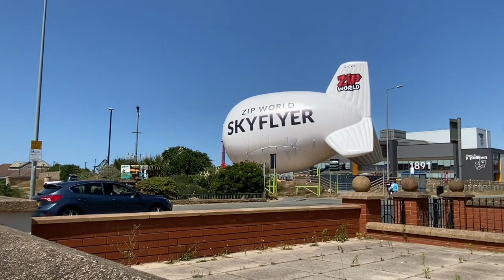ZipWorld Skyflyer Rhyl🏴󠁧󠁢󠁷󠁬󠁳󠁿**UPDATE**rhyl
Zip World is a Welsh[2] outdoor adventure activity company based in Llanrwst, Wales, United Kingdom. The company operates four sites in Wales, primarily focused on zip lines and outdoor adventure activity courses.

Zip World
Zip World logo.png
Zip World, Penrhyn Quarry, Bethesda, Bangor Gwynedd - panoramio (3).jpg
The company's zip wire at Penrhyn Quarry
Type
Private limited
Industry
Outdoor amusement parks
Predecessor
Tree Top Adventure
Founded
2013
Headquarters
Denbigh Street, Llanrwst, Wales, LL26 0LL[1]
Number of locations
4 (2022)
Area served
United Kingdom
Key people
Sean Taylor (owner)
zipworld.co.uk

Zip World was created by Sean Taylor, an ex-Royal Marines commando from the Conwy Valley, based on his military experiences using zip lines and sky-diving.[3][4][5] Taylor focused on converting heritage industrial sites into adventure playgrounds, making North Wales into an important adventure activity centre in Europe.[4] Taylor launched 'Treetop Adventures' in 2007 (now Zip World Fforest).[3][5]

"Zip World" was launched in 2013 with 8 staff,[3][5] with the opening of Zip World Velocity at Penrhyn quarry in March. In 2014, Zip World Titan and Bounce Below at Llechwedd Slate Caverns opened, followed by Zip World Caverns at the same location in 2015. Zip World Fforest, a redevelopment of Treetop Adventures, opened in 2016.[6]

In August 2017, it became sponsors of Eirias Stadium in Colwyn Bay, branding it as Stadiwm Zip World,[7] which was retained as the brand name until a new sponsor took over in June 2022.[8]

In 2021, the company had 250 staff, with up to 3,500 visitors per day during the peak holiday periods. The company stated it was set to report a turnover of £10 million for 2021, with a profit of £5.5 million.[3]

The company is said to be valued at almost £100 million by September 2022,[9] and has ambitions to expand further, but remaining based in Wales and being regarded as a Welsh company. The company bought out a business operating in the Lake District and Manchester and is looking to the accommodation and sustainable transport sectors, while considering a rebrand by the end of 2022, potentially "ZW" to address their increasingly non-Zip line business.[10]

Zip World operates four sites, three in North Wales and one in South Wales. Three northern sites are in close proximity to each other and comprises sites at Penrhyn quarry, Llechwedd Slate Caverns, and Zip World Fforest near Betws-y-Coed. It also operates the Zip World Tower in Rhondda Cynon Taf in south Wales.[4][11][2] Zip World was scheduled to open the Skyflyer airship in Rhyl, north Wales in July, then August 2022, however the launch was postponed to early 2023 due to bad weather and engineering issues.[12][13][14][15]

Penrhyn Quarry
Edit
Main article: Penrhyn quarry
Zip World Penrhyn Quarry houses the world's fastest, and Europe's longest zip line, known as Velocity 2. The four parallel zip lines span almost 1 mile (1.6 kilometres) across and 500 feet (150 m) over the quarry's lake, reaching speeds over 100 miles per hour (160 km/h).[4][16][17]

Llechwedd
Edit
Main article: Llechwedd Slate Caverns
Zip World Llechwedd Adventures, based around the Llechwedd slate mines, offers a Deep Mine Tour of the caverns, an underground trampoline park known as Bounce Below, the world's largest underground zip wire course, and multiple stand-alone zip lines termed "Titan", including Europe's first four-person zip line as well as a shorter 98 feet (30 m) zip line.[4][18][19] The site opened the world's first underground golf course in the site's caverns in 2022.[20][21][22][23]

Fforest
Edit
Zip World Fforest houses the UK's only alpine coaster, Europe's largest net walkway 60 feet (18 m) above the ground, and Zip Safari 2, a hanging zip-line and obstacle course 60 feet (18 m) above ground. It also houses, a 'Tree Hoppers' beginner assault course, the 100 feet (30 m) Plummet 2 tandem drop high tower, Europe's highest giant swing Skyride 2, and a 1 kilometre (0.62 mi) Fforest Coaster through woodlands.[4]

Tower
Edit
Zip World Tower, near Aberdare in the Rhigos mountain range in South Wales, is situated at the former Tower Colliery coal mining site, housing Phoenix and Tower Flyer.[24][25]

Proposed sites
Edit
The company was initially granted permission to set up a 450-foot (140 m) attraction between St John's Beacon and the Liverpool Central Library in 2020, but was scrapped following local opposition.[2][26]

In 2021, Taylor also announced his ambitions to search for new sites, including one in Scotland, in three national parks in England, and one south of Dublin in Ireland. Although Taylor stated his preference for 8–10 sites in the UK, across key UK regions. Devon was stated at the time as being a leading contender for the company's next site and the first site outside Wales.